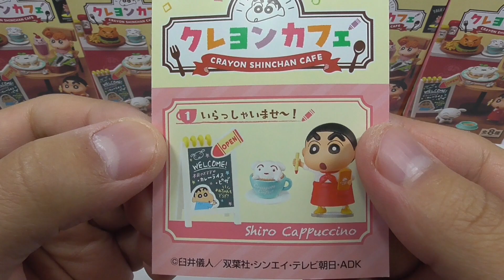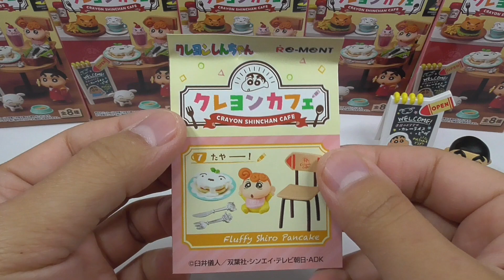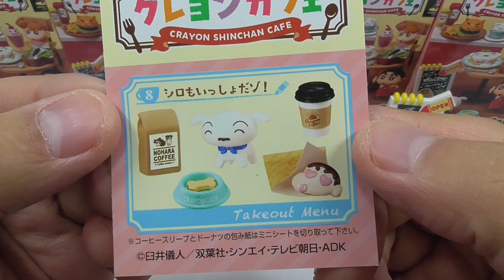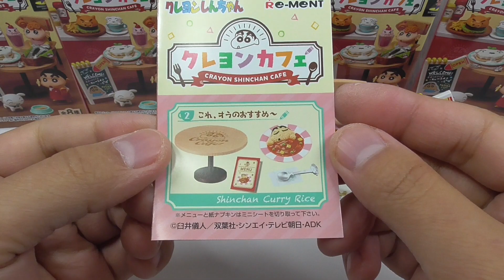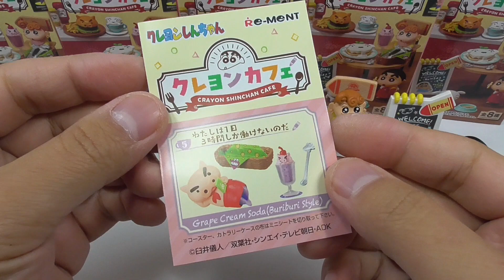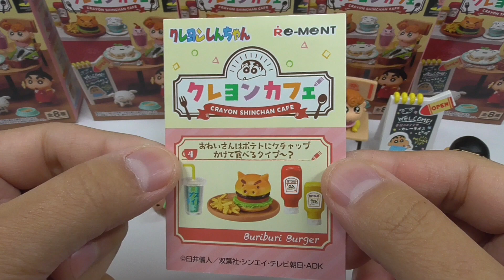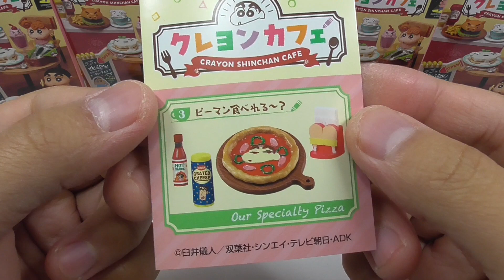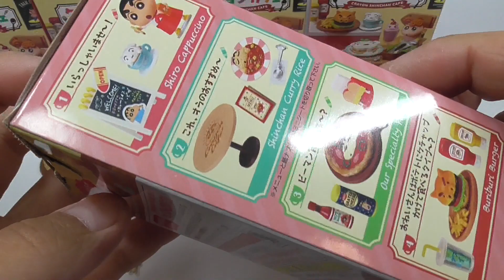クレヨンしんちゃん クレヨンカフェ Crayon Shinchan Crayon Cafe All 8 types【Re-MeNT】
クレヨンしんちゃんのカフェテーマのミニチュアが新登場！
可愛いアレンジアイテムがいっぱい！

１、いらっしゃいませ〜！
２、これ、オラのおすすめ〜
３、ピーマン食べれる〜？
４、おねいさんはポテトに ケチャップかけて食べるタイプ〜？
５、わたしは1日3時間しか働けないの だ
６、幼稚園のみんなでランチだゾ！
７、たやー！
８、シロもいっしょだゾ！

New Crayon Shin-chan café-themed miniatures!
Lots of cute arranged items!